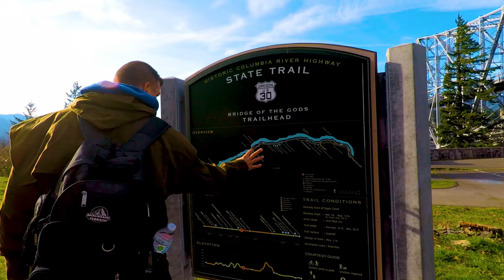SOUL PURSUIT TRAILER 3 - ERIC ROBERTS- NOEL G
After tragic events, a man and his dog seek solitude in the Oregon Columbia Gorge by hiking to the nations second highest waterfall. Winner for best feature film at Lift Off film festival Jan 2021. Starring Eric Roberts, Noel G, Eliza Roberts, Larry Humphrey, Tricia Pyle, Melody Parra, Sophia puppy, & Diva da kitty.